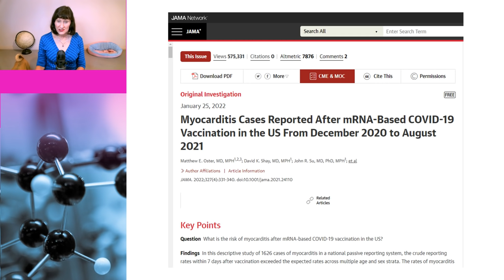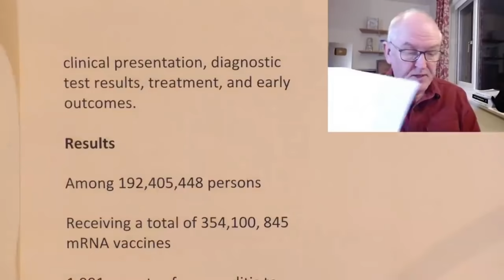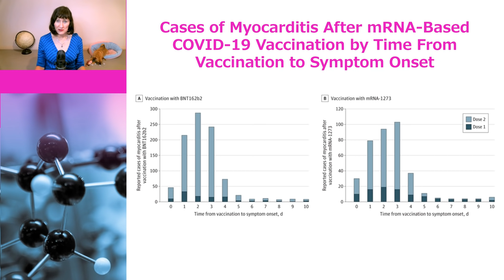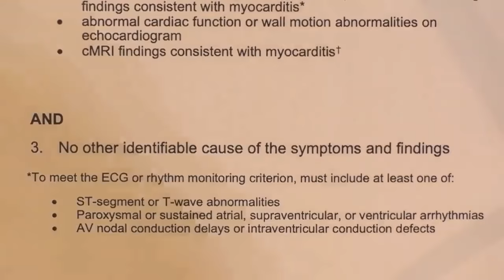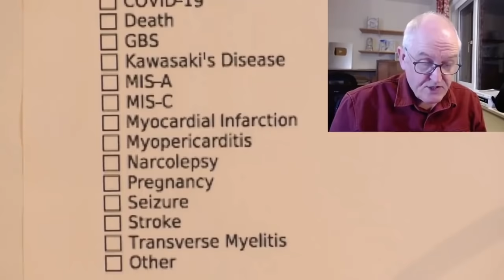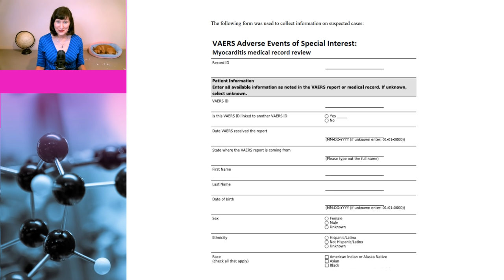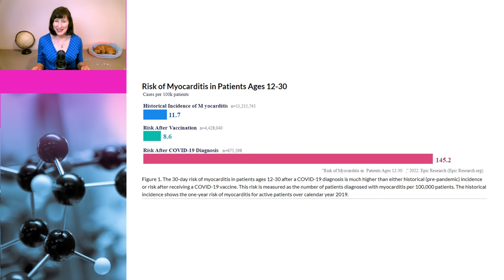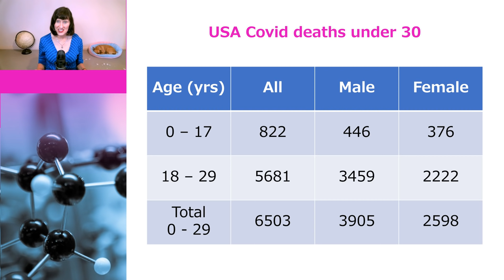Dr John Campbell tells half the story on myocarditis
Dr Susan Oliver and Julie the dog look at Dr John Campbell’s video entitled “Myocarditis after vaccination, firm data.” They find the video contains a number of errors and fails to put the vaccination risk into perspective by not covering COVID risks. Myocarditis risks are higher following COVID than vaccination, and other risks following COVID include an increase in mental illness, Guillain-Barré Syndrome, long COVID, erectile dysfunction, and death.

Myocarditis Cases Reported After mRNA-Based COVID-19 Vaccination in the US From December 2020 to August 2021

Myocarditis Risk 17 Times Higher for Unvaccinated Patients Ages 12-30 Who Get COVID-19 Than COVID-Vaccinated Patients

Prevalence of Clinical and Subclinical Myocarditis in Competitive Athletes with Recent SARS-CoV-2 Infection. Results From the Big Ten COVID-19 Cardiac Registry

Risks of mental health outcomes in people with covid-19: cohort study

Guillain-Barré Five Times More Likely in Unvaccinated, COVID-19-Positive Patients Than COVID-Vaccinated Patients

“Mask up to keep it up”: Preliminary evidence of the association between erectile dysfunction and COVID-19

Epidemiology of myocarditis and pericarditis following mRNA vaccines in Ontario, Canada: by vaccine product, schedule and interval